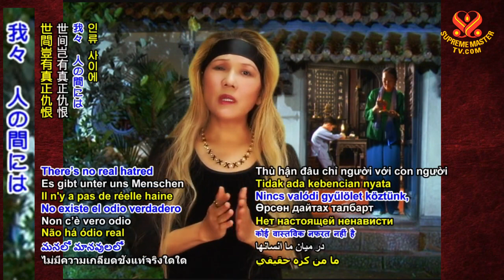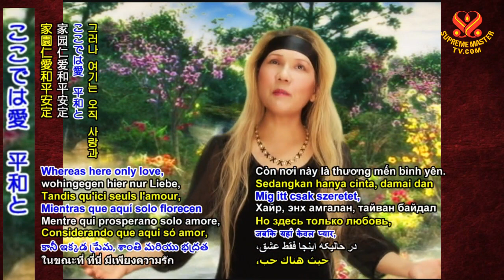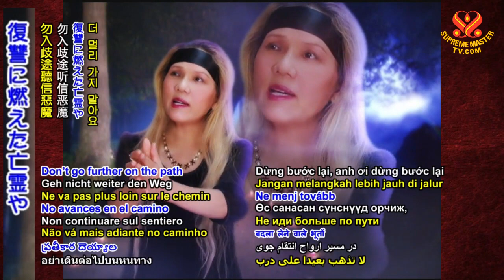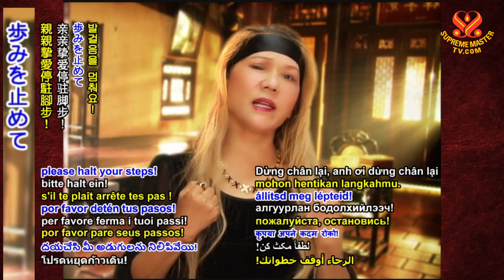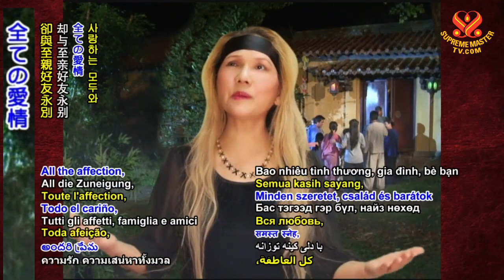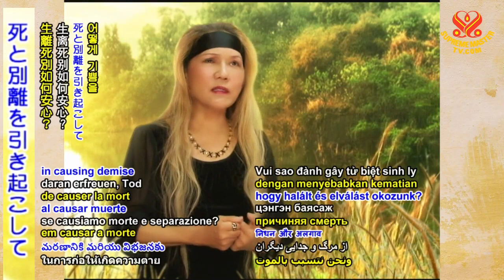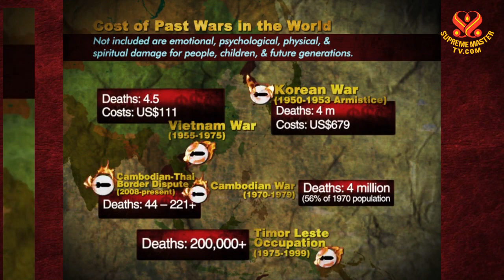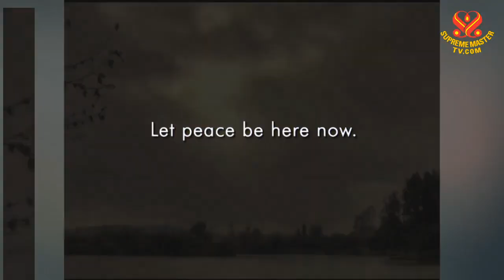「世界の過去の戦争の代償」＆「行かないで」スプリームマスターチンハイによる詩の朗読(AD)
COST OF WAR PLEASE DONT GO JP(AD)